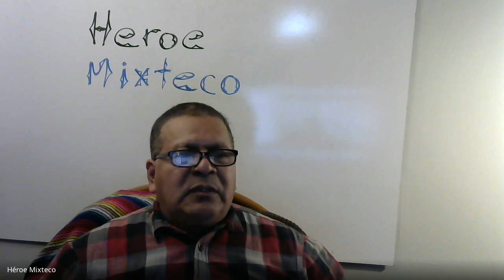Migrantes no van de paseo a Estado Unidos, dice Noroña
La verdad es que venimos por la necesidad y no a pasear. La vida es dura